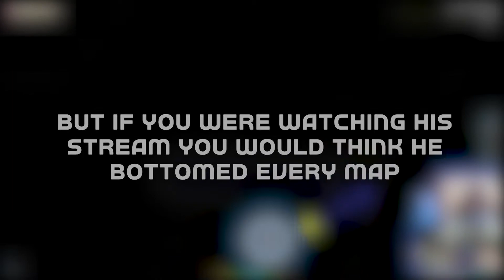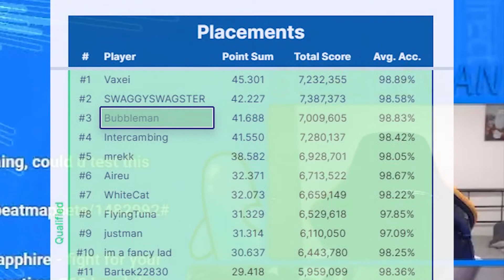Bubbleman mald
No flame to bubbleman, the mald was totally understandable given the circumstances just thought this was kinda funny